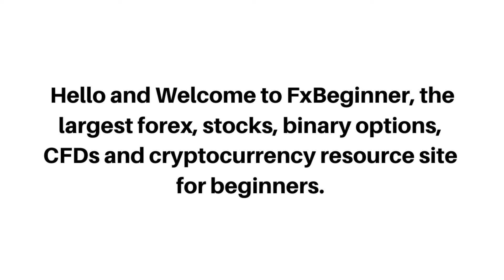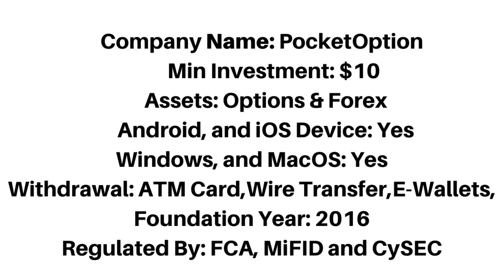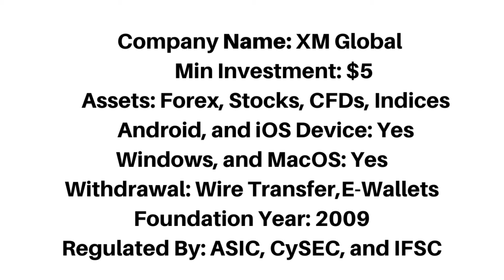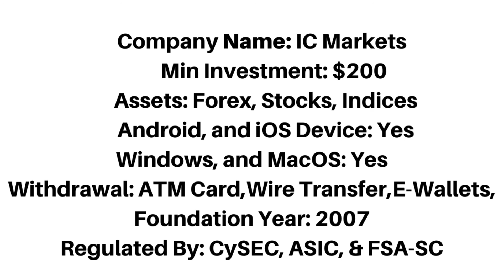Best Investment Companies In Trinidad and Tobago (Top 5)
The best investment companies in Trinidad and Tobago that accept Trinbagonian Investors.

investment Trinidad and Tobago,
investment companies Trinidad and Tobago,
investing platforms Trinidad and Tobago,
best investment Trinidad and Tobago,
investment apps Trinidad and Tobago